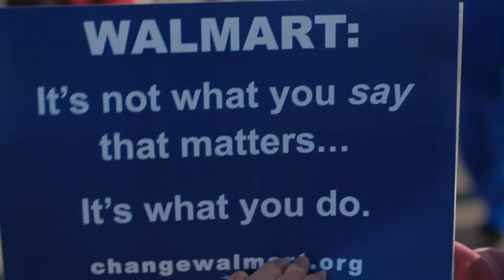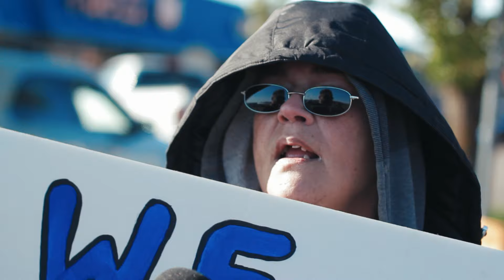Hugs for Frank gathering for Frank Swanson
Frank Swanson, a cashier at Walmart  was fired on April 2, many people believe the reasons for termination were unjust. This event was to show support for Frank Swanson.